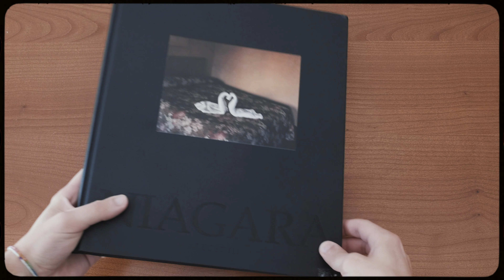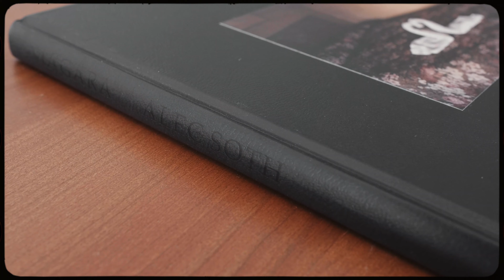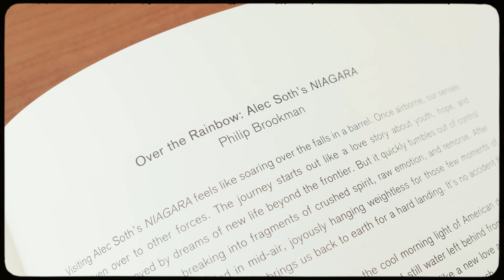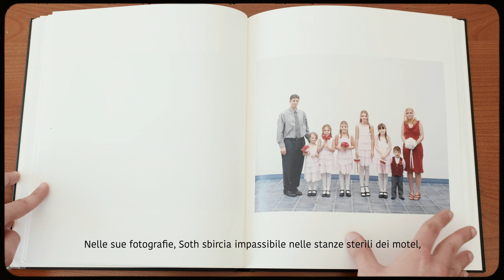NIAGARA | Alec Soth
NIAGARA, il miglior libro creato ad oggi da Alec Soth, un libro emotivamente potente, che mi ha colpito nel profondo e che riesce, ogni volta che lo guardo, a farmi entrare, metaforicamente, in ogni sua fotografia, lasciandomi in balia di questo malinconico viaggio nelle cascate del niagara.

Filmografia consigliata:
Le notti bianche di Luchino Visconti (1957)
Lolita di Stanley Kubrick (1962)
Se mi lasci ti cancello di Michel Gondry (2004)